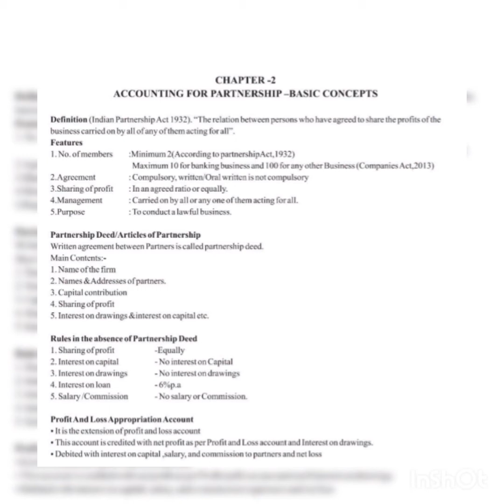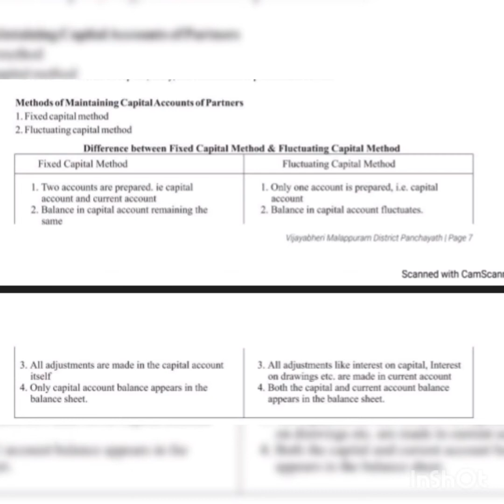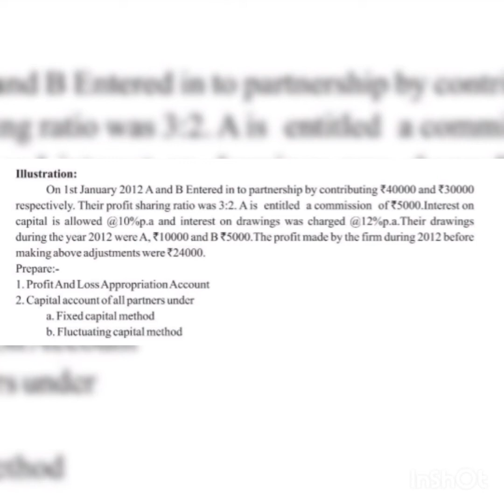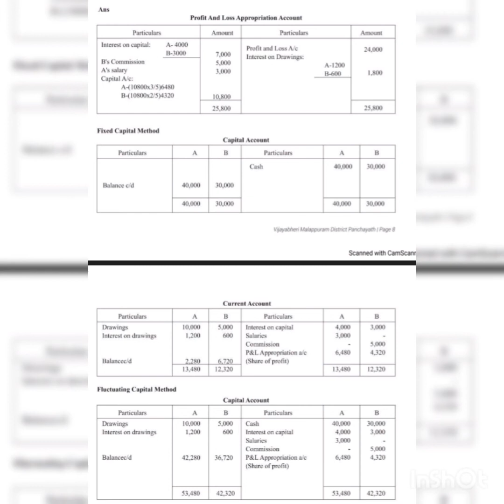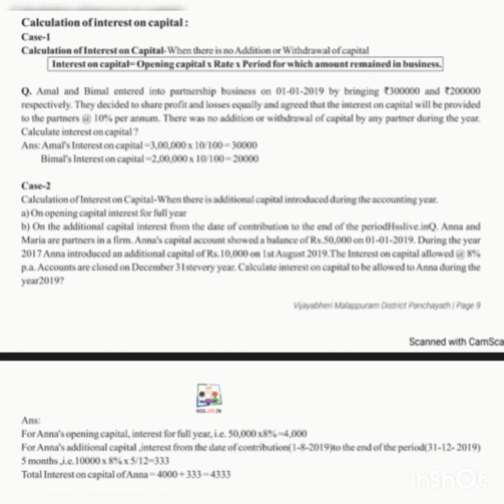ACCOUNTING FOR PARTNERSHIP- BASIC CONCEPT